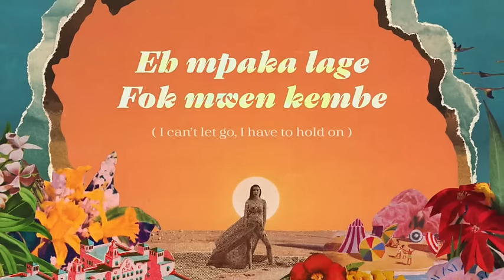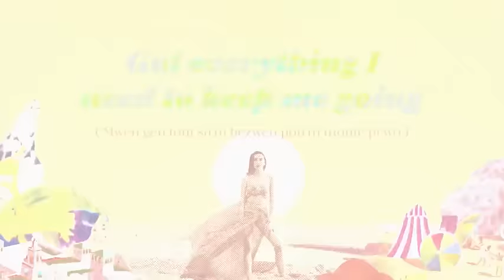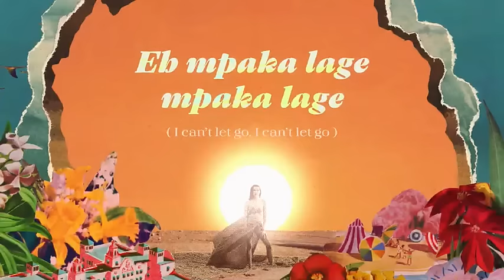Naïka - African Sun (Official Lyric Video)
African Sun (Official Lyric Video)

Creative Direction - Victoria Naicka Richard, Leigh Citarella
Cover Art - Adam Sniezek
Animation - Erica Kalicak

Lyrics:

Hook
Eh mpaka lage mpaka lage
Map kembe la la
Eh mpaka lage
Fok mwen kembe
X2

Verse
I’ve been losing my colors
Been slipping way under
Swimming in black waters and I
Can’t find the shore no

I’ve been running with no rest
Ain’t no catching my breath
I ain’t sleeping in my bed
I can’t get these thoughts outta my head

Pre
Yeah my emotions get rough
They never know when to stop
Sweeping me under the rug
Bless the high but fuck these lows

But damn when it’s finally done
I’m strong like the African sun
Got everything I need to keep me going

Hook
Eh mpaka lage
Fok mwen kembe
X2

Verse 2
I let things hit me deeply
Heavy weight till I can’t breathe
I keep the noise right beside me
This cycle’s pulling me mad deep

I’m not sleeping in my bed
I can’t get these thoughts out of my head

Pre
I never know when to stop

Hook
Eh mpaka lage
Fok mwen kembe
X2